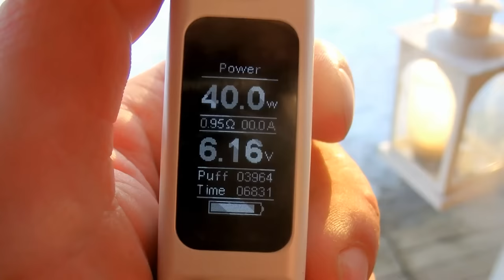Tiistai illan jutut